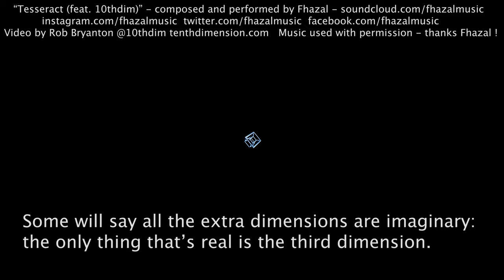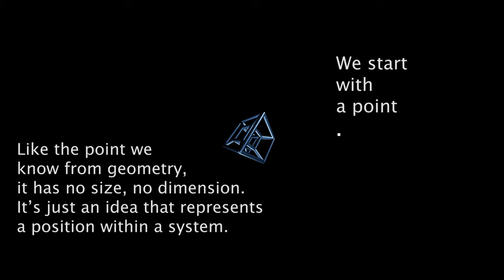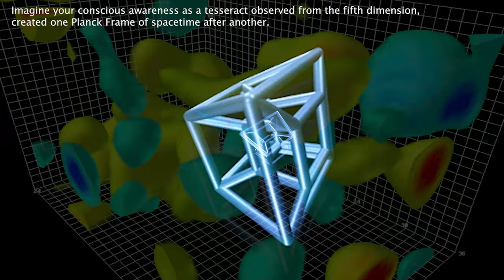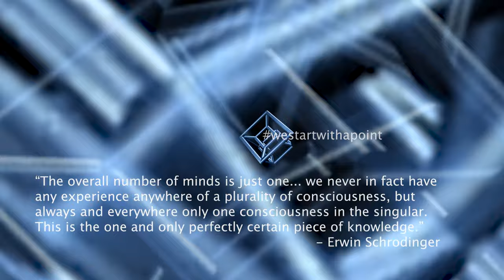Tesseract 2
Music: "Tesseract (feat.10thdim)" by Fhazal Music used with permission - thanks Fhazal !
Rob Bryanton music is on iTunes, Spotify, Google Play, iHeartRadio, Deezer, Apple Music, Amazon Play and so on.